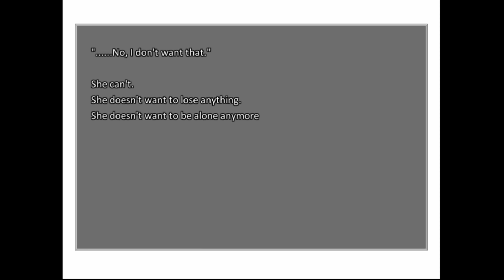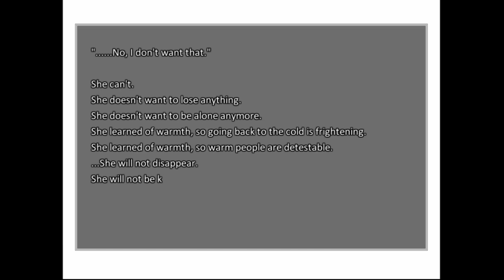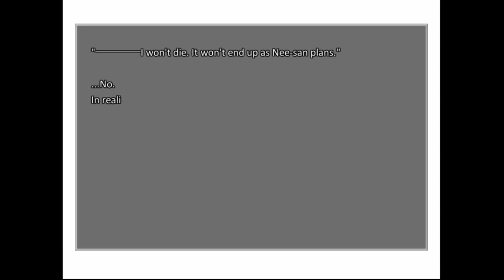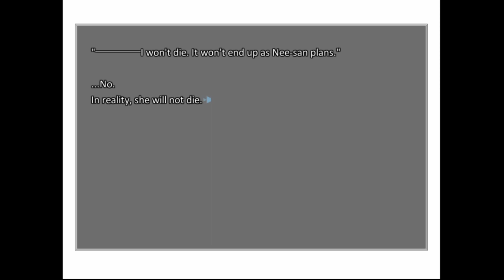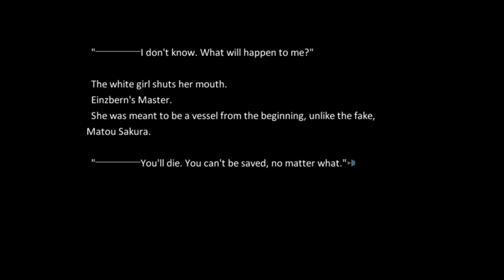She Heard Everything... | Fate/Stay Night [Heavens Feel] Part 82 w/ChillaDeX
oh boy...

-Social Media!